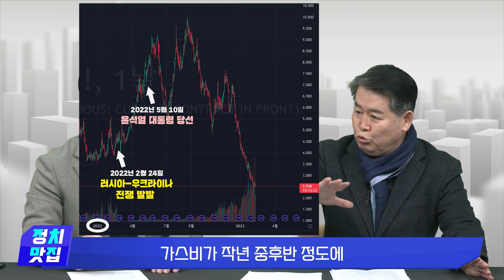끝까지 보면 '문재인 탓'을 할 수가 없다...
좋댓구알 부탁드립니다

후 / 원 / 안 / 내
성실한 의정활동으로 보답하겠습니다!

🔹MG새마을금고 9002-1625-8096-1